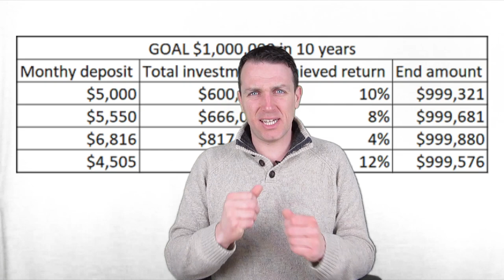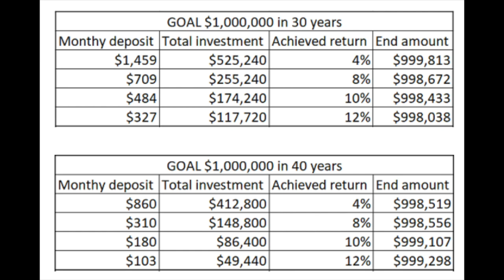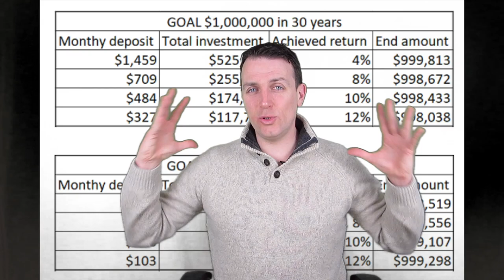HOW TO BECOME A MILLIONAIRE WITH JUST $3 A DAY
I am also a book author:
Modern Value Investing book:

How to become a millionaire is the question all would like to know the answer. Well, here it is, we can all become millionaires with just $3 a day. It is all about compound interest and even Albert Einstein agrees.
We discuss 3 scenarios how to become a millionaire and some all of us can do, also three tricks of how to invest in stocks that lead you to become a millionaire over time.